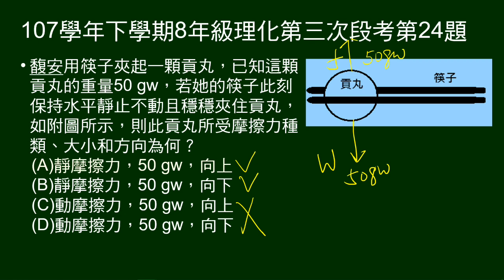107學年下8年級理化三段第24題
筷子夾貢丸，給貢丸重量，問貢丸所受摩擦力種類、大小和方向。